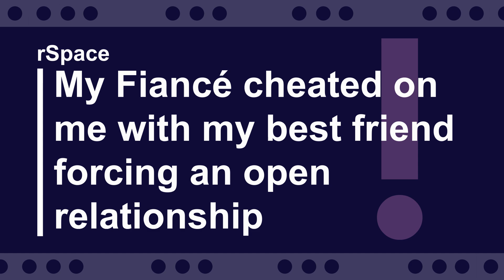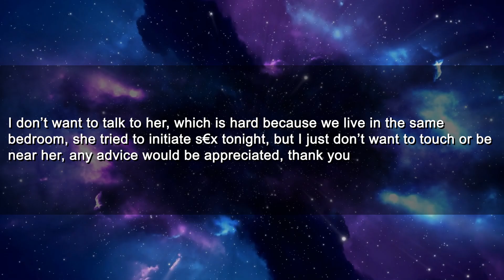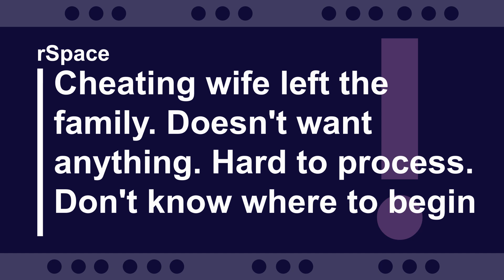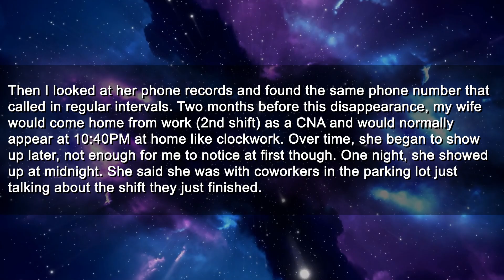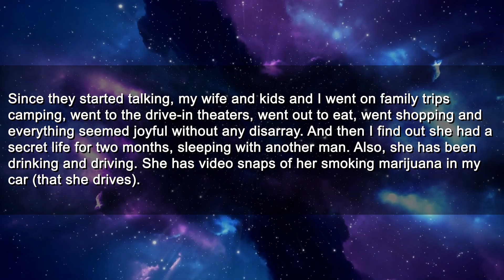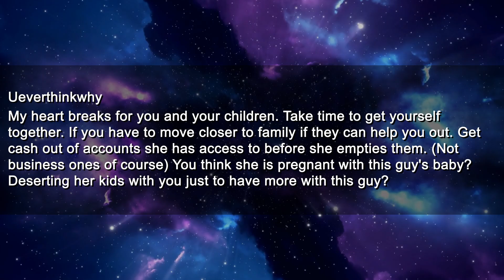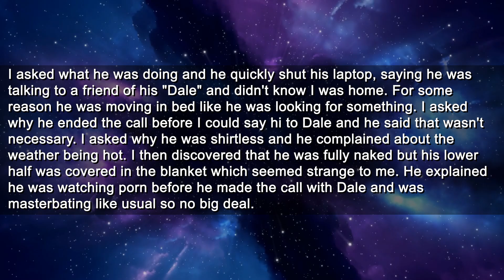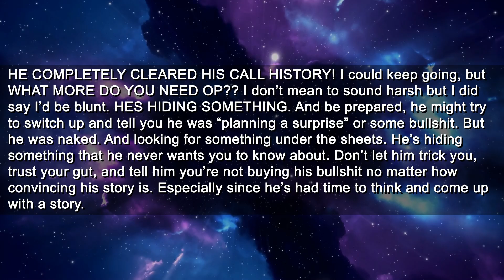My Fiancé Wants To Open Our Relationship So She Can Cheat With My Best Friend | Reddit Relationships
0:00 My Fiancé cheated on me with my best friend forcing an open relationship
2:16 Comments
4:26 Cheating wife left the family. Doesn't want anything. Hard to process. Don't know where to begin
10:31 Comments
11:37 I walked in on my husband making a private video call in bed. Not sure if I'm overreacting
14:00 Comments

Roger
Pretzelman5
Nelson
Gerald
SurfDD
Guy
Mohamed

► Title: My Fiancé Wants To Open Our Relationship So She Can Cheat With My Best Friend | Reddit Relationships